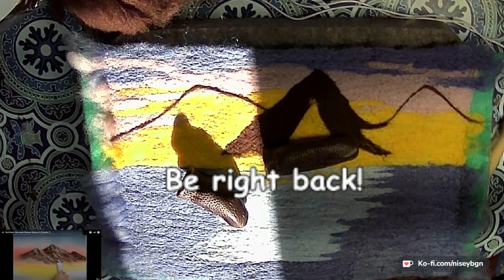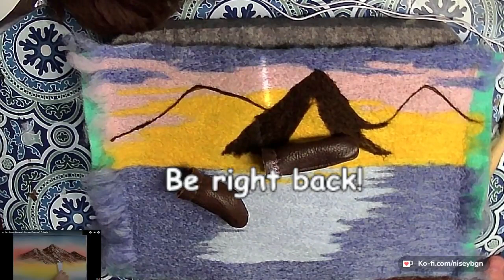Painting with Wool: Felting along with Bob Ross Ep.1 Part 5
For this project, I will be following along with Bob Ross's Season 3 of The Joy of Painting tutorials. Instead of using paint like I've done in the past this time I'll be using wool.
This will be a multipart series as it takes a bit more time to needle felt than it does to paint. I will be putting together a speed paint of the whole project when I am done.

If you would like to support the channel, donations can be made to the Kofi page listed below, or perhaps a piece of artwork from the Etsy shop would tickle your fancy?